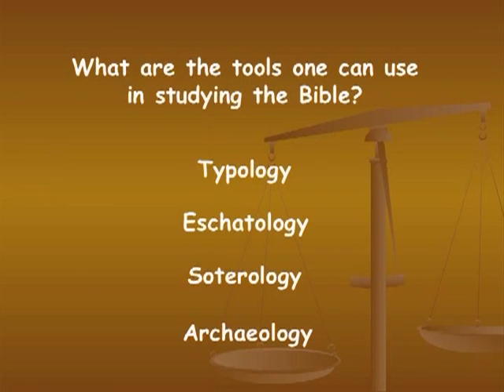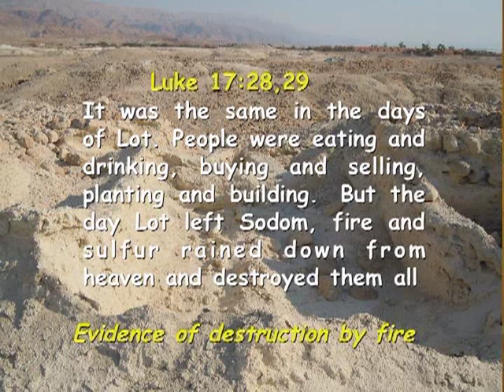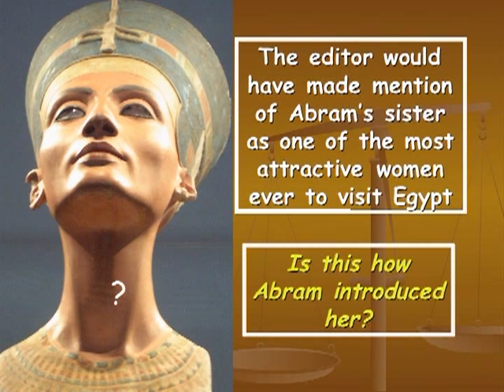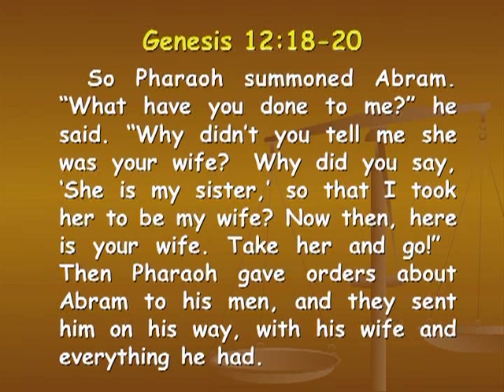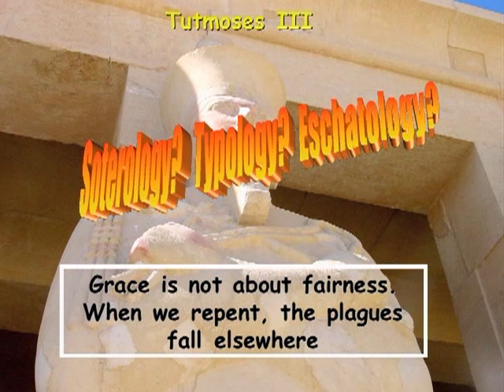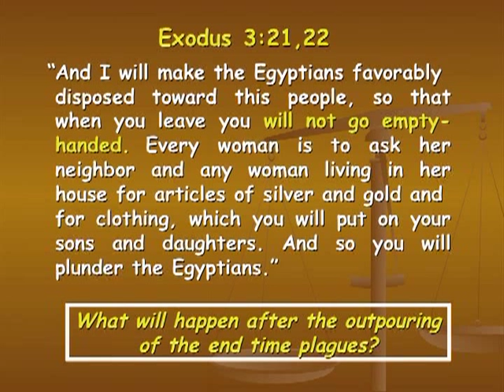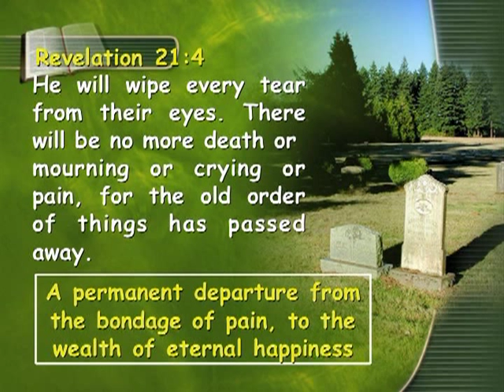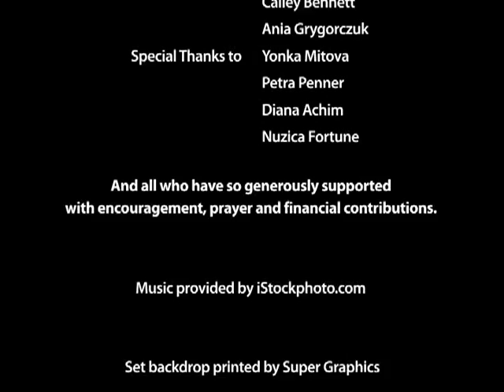160 - Plagues, Grace, and Judgement - Part 1 / Digging Up The Past - Francois DuPlessis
What do God’s conversations with Noah, Moses, and Jonah have to do with end-time prophecy? What can we glean about these prophecies from the exploits of Abram and Sarah in Egypt? How are the Old Testament "types" fulfilled in the New Testament "antitypes"? Where do we fall on this timeline from Genesis to Revelation? Watch as Francois DuPlessis presents his insights into the deeper meaning of the Old Testament Stories and how they relate to the prophecies given in the New Testament.